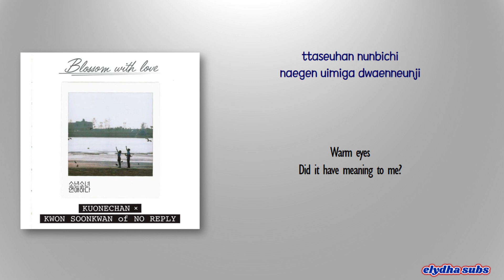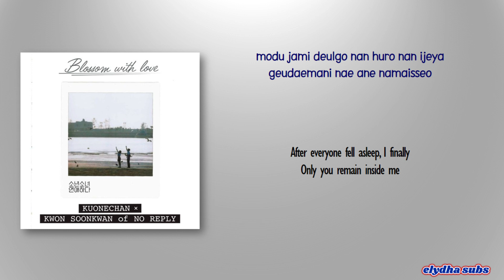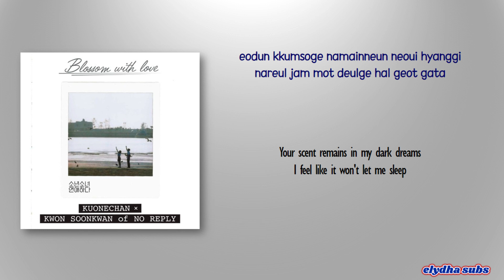Ku One Chan - Love fell on me (내게만 느껴지는 사랑일까) [Blossom with Love OST Part 6] [Rom|Eng Lyric]